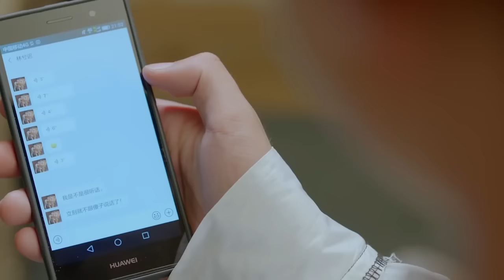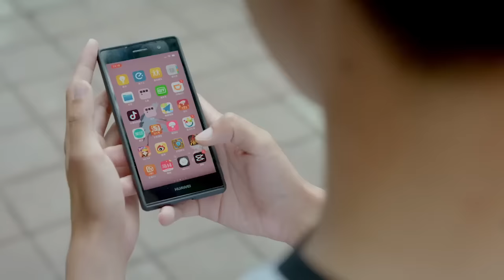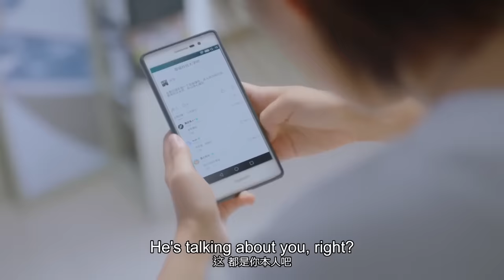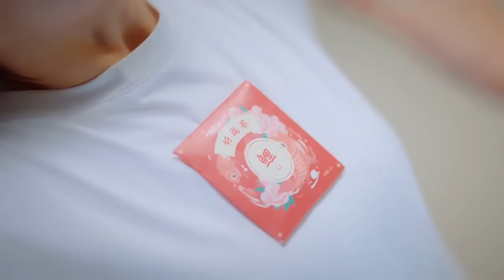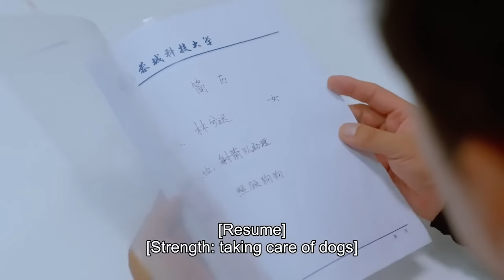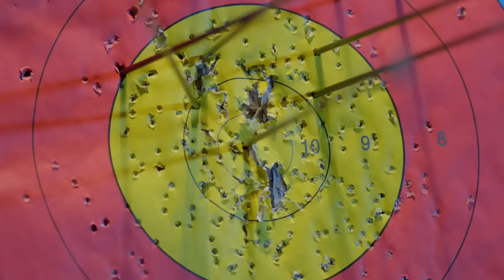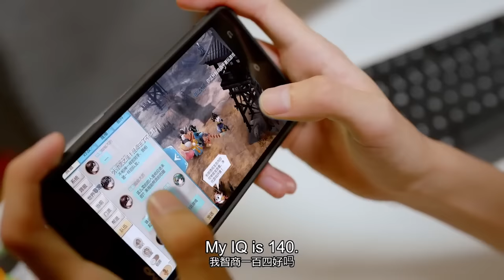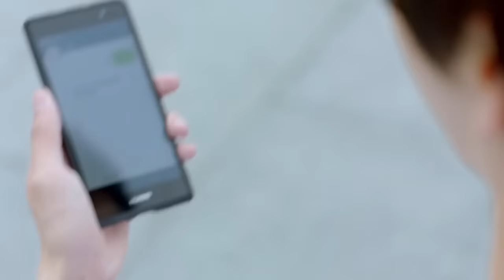【Full Movie】女孩騎在他身上索取微訊號，男主角一臉寵溺 💖 中国电视剧